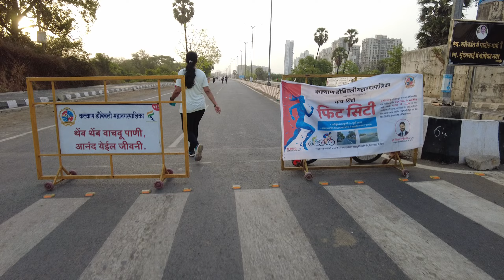Kalyan Walk | Khadakpada street walk #01 | Walking Tour [4K|UHD]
Hi Everyone,

Kalyan Walk | Khadakpada street walk #01 |  Mumbai MetroPolitan | Maharashtra | India |

Must visit :
1. Durgadi chowk
2. patri pool bridge
3. Anjur fata bridge
4. Bypass to shilfata- 6 lane connectivity
5. Metro
6. Station
7. Boating
8. City park yogi dham
9. Kala talav

Kalyan is a city in Thane district of Maharashtra state in Konkan division and a part of Mumbai Metropolitan Region (MMR). It is a neighbouring city of Mumbai and is governed by Kalyan-Dombivli Municipal Corporation.

Kalyan is within the administrative division (tahsil) at a taluka level of Thane district. Kalyan and its neighbouring township of Dombivli jointly form Kalyan-Dombivli Municipal Corporation, abbreviated as KDMC.

❤ Kalyan Walk | Khadakpada street walk ❤

Green Screen | A Screen Of Pure Green For 10 Mins In 4K UHD | Background (HD, 2D, 3D, 4D)

White Screen | A Screen Of Pure White For 10 Mins In 4K UHD | Background (HD, 2D, 3D, 4D)